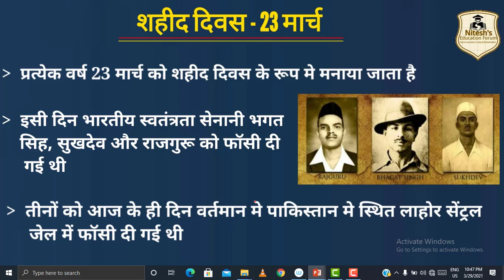शहीद दिवस कब-कब और क्यों मनाया जाता है | 23 शहीद दिवस | shahid diwas 23 march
shahid diwas kab manaya jata hai | shahid diwas | shahid diwas 23 march
प्रिय व्युरअर्स Nitesh's Education Forum के Current News प्रोग्राम मे आपका स्वागत है इस कार्यक्रम का मुख्य उद्देश सुरखियों मे रहने वाली देश-दुनिया की बडी खबरो सें आपको जल्द सें जल्द जोडना है
विडिओ अच्छा लगा हो तो विडिओ को like और Share करे
शहीद दिवस कब-कब और क्यों मनाया जाता है|martyrs day शहीद दिवस

शहीद दिवस कब-कब क्यों मनाया जाता है?
शहीदी दिवस कब मनाया जाता है?
,शहीद दिवस,श्रद्धांजलि दिवस कब है?
,23 मार्च को क्या मनाया जाता है?
,30 जनवरी को क्या मनाया जाता है?,
राष्ट्रीय शहीद दिवस कब मनाया जाता है,
भारत में शहीद दिवस कब मनाया जाता है,
गांधी जी शहीद दिवस,
30 जनवरी,
14फरवरी,
23मार्च भगत सिंह
21october,
17नवम्बर,
शहीद दिवस भाषण
शहीद दिवस निबंध
पुलिस शहीद दिवस,
शहीद दिवस क्यों मनाया जाता है,
शहीद दिवस पर शायरी,
भारत में राष्ट्रीय स्तर पर शहीद दिवस कब मनाया जाता है?